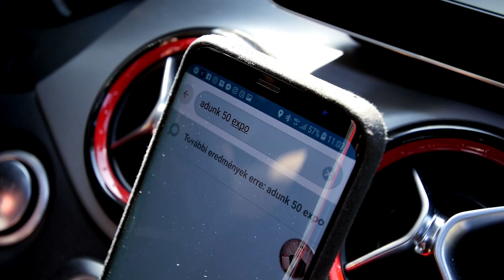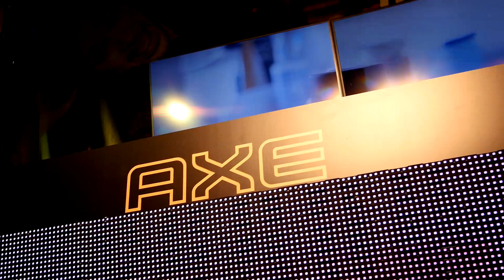ÖSSZEKEVERTEK DANCSÓ PÉTERREL!